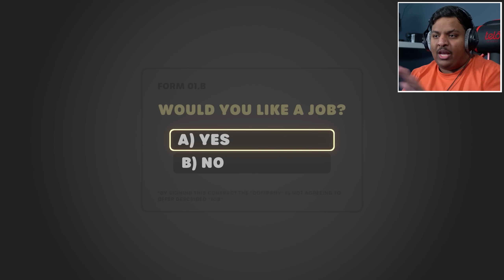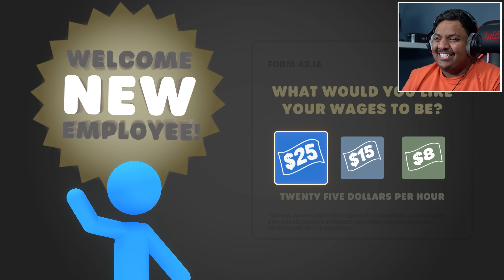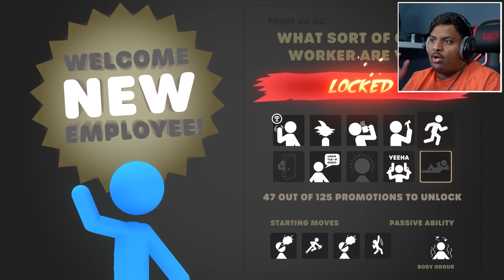الموظف المطرود بندريتا 👨‍💼